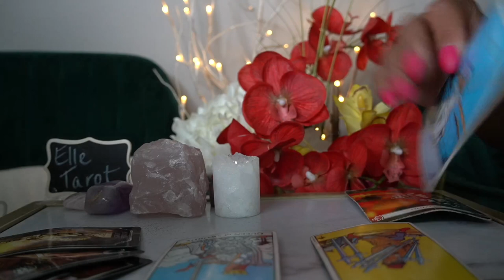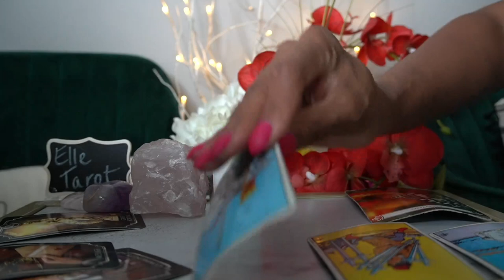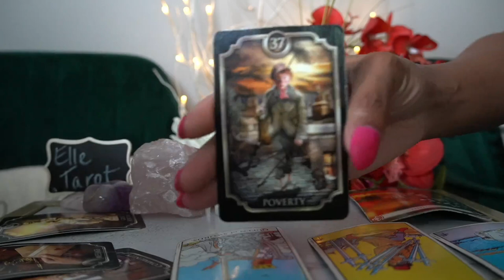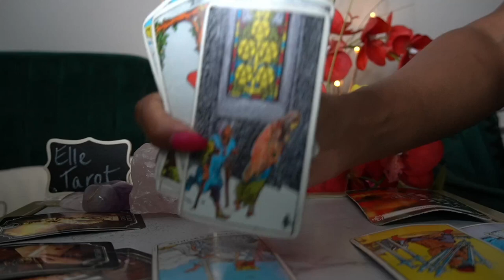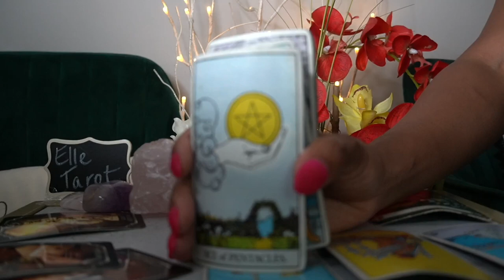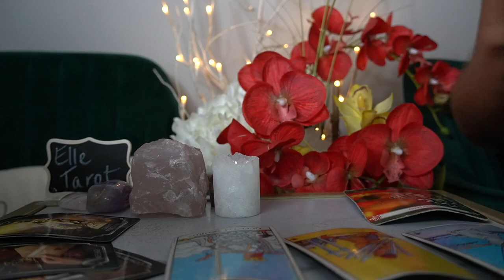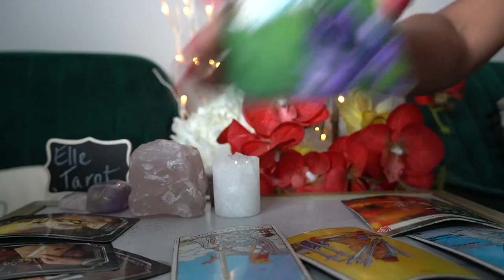PISCES 72 HR JUL '21 THIS BIG DECISION CAN LAND YOU RIGHT WHERE YOU WANT TO BE